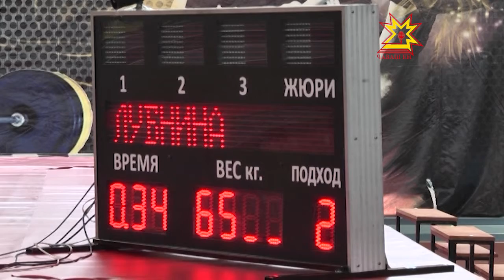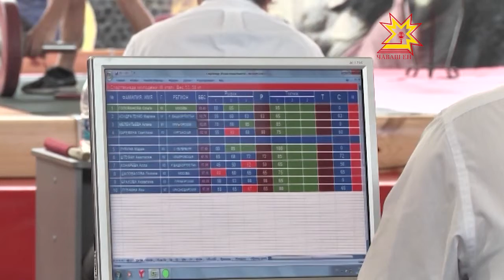III Спартакиада молодежи России 2014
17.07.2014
Лучшие спортсмены страны в возрасте от 21-ого года до 23-ех лет соревнуются за звание победителя 3-ей летней спартакиады России 2014. Здесь выявят сильнейших в 43-ех видах спорта. Среди них и тяжелоатлеты, финальный этап для которых проходит на базе детско-юношеской спортивной школы олимпийского резерва № 3 г. Новочебоксарск. Наша съемочная группа встретилась с самыми сильными молодыми спортсменами.